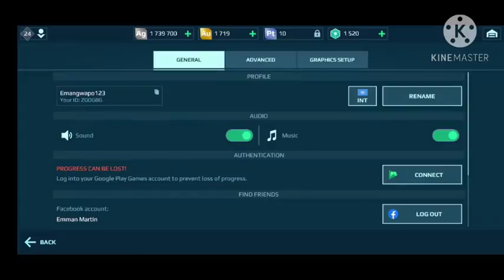War of Robots Remastered Battles part 3